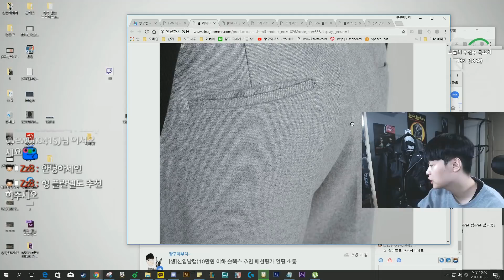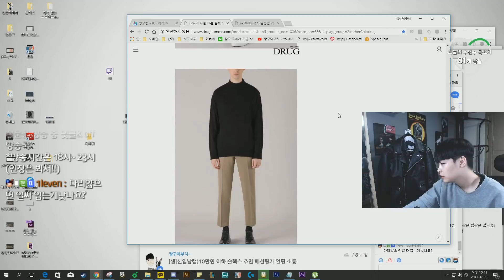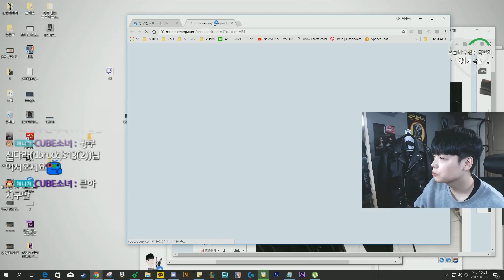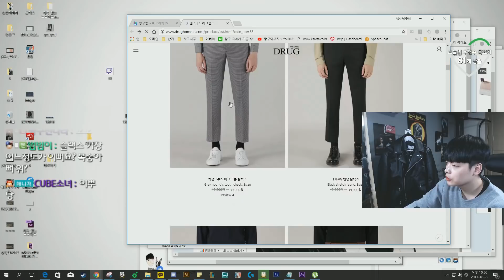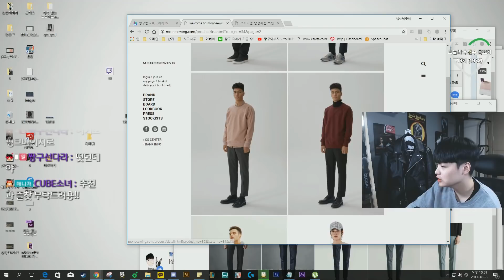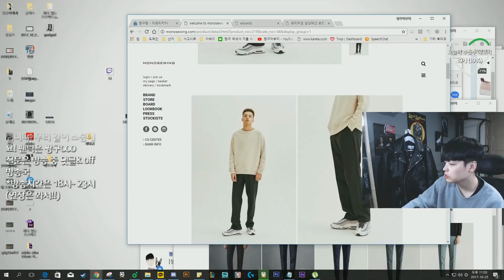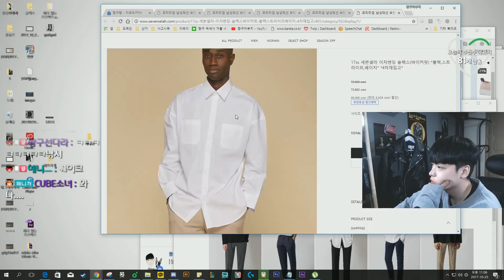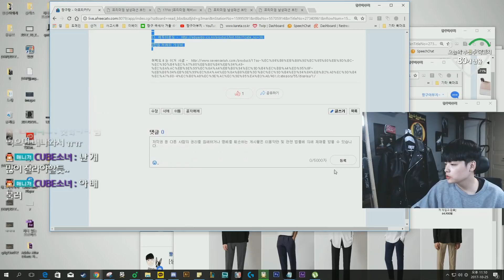가성비 슬랙스 추천!!! 2~10만원대 훈남 남친룩의 정석! #2【대디's 아이템추천】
기타 궁금한 질문은 아프리카방송국 게시판 or 유튜브 댓글!

방송시간 오후 6~12시 방종은 랜덤!